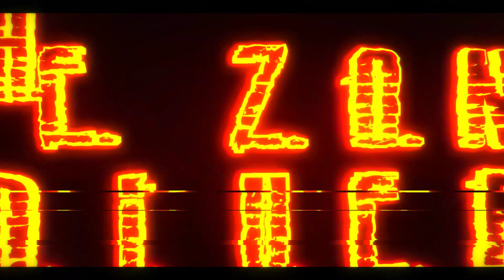☢️Channel Intro☢️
Pryvit Stalker👋🏻 brand new channel intro!
hope is not top long 😎 enjoy it!